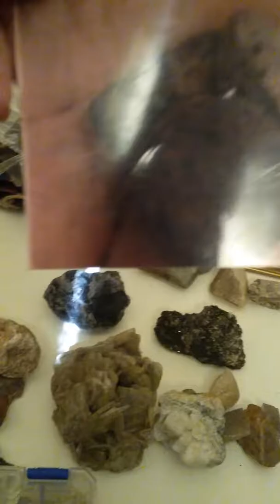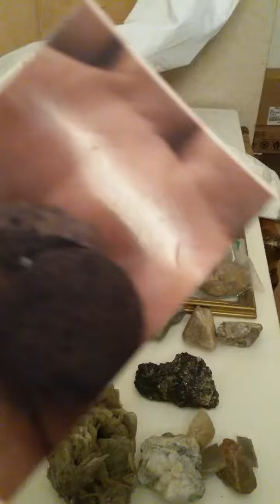Evil white Indian with his monster helper end it the generation of a king